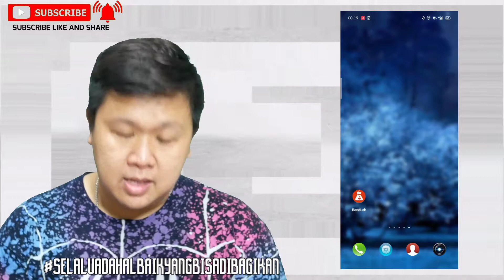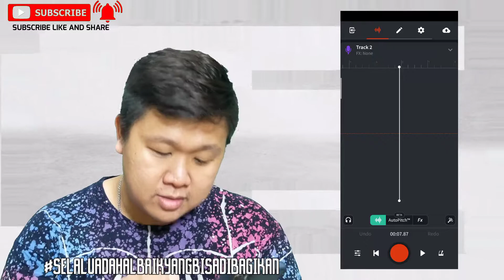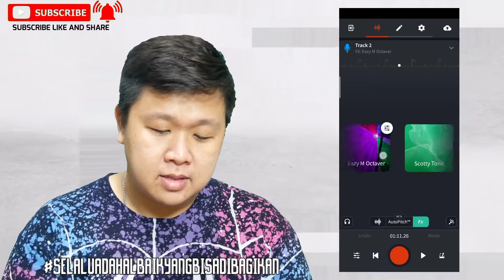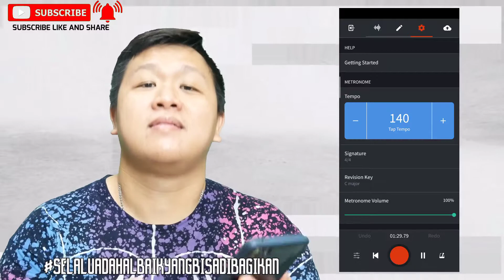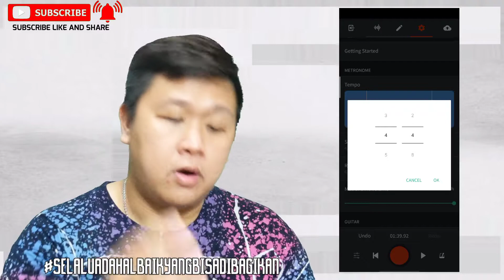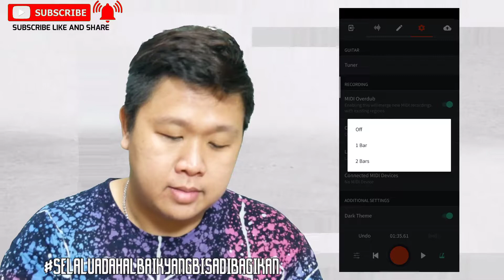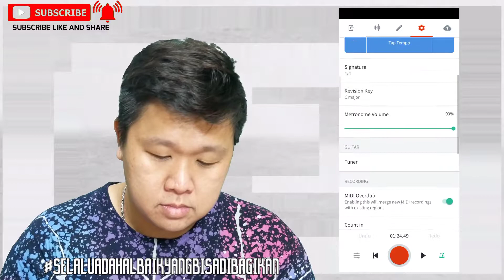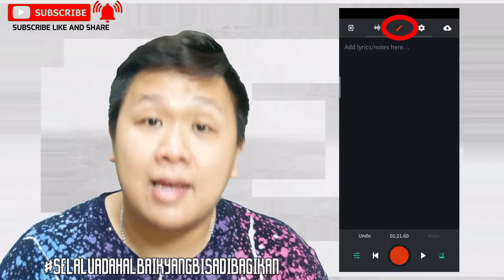Cara cover lagu menggunakan minus one + merubah nada dasar & tempo lagu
Efek suara sangatlah di butuhkan utk menghasilkan suara yang bagus.
Dengan menggunakan tools yg di berikan oleh bandlab maka semua itu dapat terwujud utk menghasilkan suara yang keren.

Dan tidak hanya itu,
Setiap orang memiliki jenis suara yang berbeda, hal ini membuat tidak semua orang bisa mencover lagu seperti penyanyi asli nya..

Karena itu aku memberikan cara ini agar temen2 semua bisa mengcover lagu dengan mudah.

Jika temen2 belum nonton videoq sebelumnya, ini aku kasi link nya beserta hasil rekamanku menggunakan aplikasi bandlab..

Dan jangan lupa untuk comment jika ada pertanyaan atau mau tukar pikiran tentang bandlab ini..

Jangan sungkan karena aku siap membantu. Teman teman semua..

Let's make Music